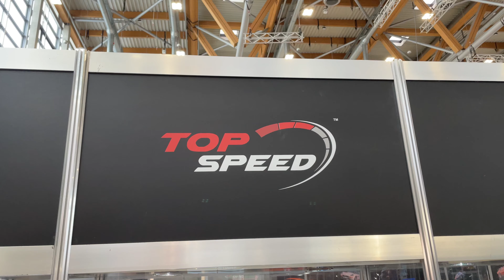Top Speed 1/18 1:18 Resin Highlights on Spielwarenmesse 2024 Nuremberg - Premieres & Prototypes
TopSpeed Top Speed 1/18 1:18 Resin Highlights on Spielwarenmesse Toy Fairs 2024 Nuremberg - News, Premieres & Prototypes
TopSpeed Top Speed 1/18 1:18 Resin Highlights auf der Spielwarenmesse 2024 Nürnberg - Nachrichten, Premieren & Prototypen
TopSpeed Top Speed 1/18 1:18 Resine Toutes Les Nouveutes Spielwarenmesse Salon Du Jouet 2024 Nuremberg - Nouvelles, Premiers & Prototypes
TopSpeed Top Speed 1/18 1:18 Modeli di Resina in Vetrina su Spielwarenmesse Fiere dei Giocattoli 2024 Norimberga - Novità, Anteprime e Prototipi
TopSpeed Top Speed 1/18 1:18 Modelos de Resina en la Feria del Juguete Spielwarenmesse 2024 de Núremberg - Novedades, Primeros Planos y Prototipos
TopSpeed Top Speed 1/18 1:18 Resin-Modellen Getoond op Spielwarenmesse Speelgoedbeurs 2024 Neurenberg - Nieuws, Previews en Prototypes